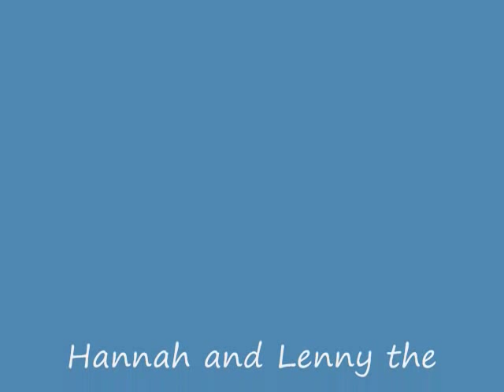Hannah's Video: Lenny the Lion and Hannah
The videos submitted as part of this video contest were uniquely created by children (with their parents and friends), and provide their impressions of diabetes management and insulin pumps.  Medtronic had no input into the creation of these videos or their messages.  Please note that in some cases, the children's impressions may result in statements about diabetes or diabetes therapy management that may stretch the truth slightly (as children are bound to do).

None of these statements should be considered advice or guidance regarding diabetes therapy and insulin pumps.  Before making any decisions (or if you have any questions) about diabetes management or insulin pump therapy for yourself or your child, please check with your physician or health care professional (and a parent or guardian if you are under 18 years old).  For questions about insulin pump operations, you (or your parent / guardian) should also check with your insulin pump company or supplier.